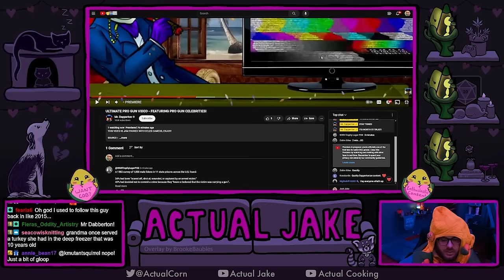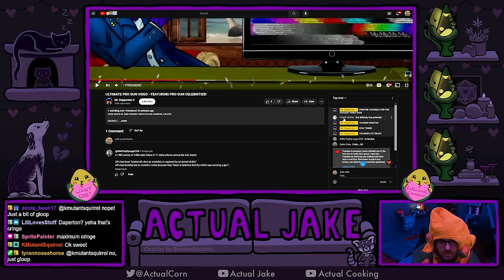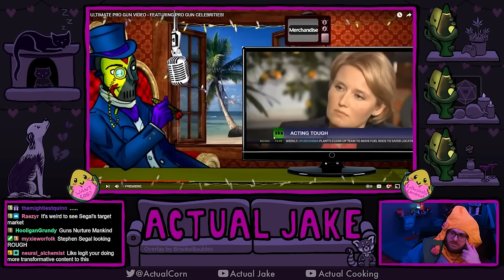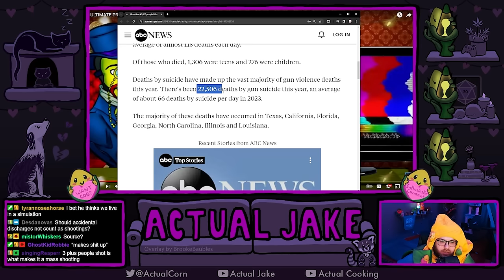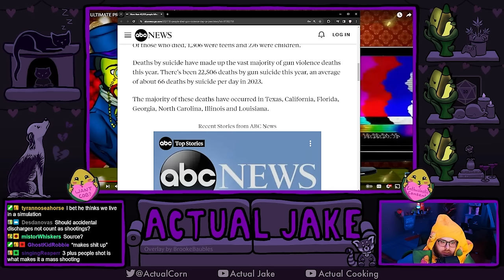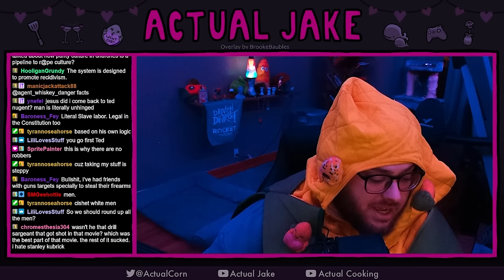Mr. Dapperton Just Wants A Daddy